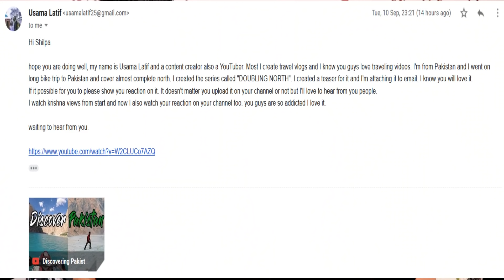Indian Reaction On Discovering Pakistan Doubling North TEASER 3500 Kms